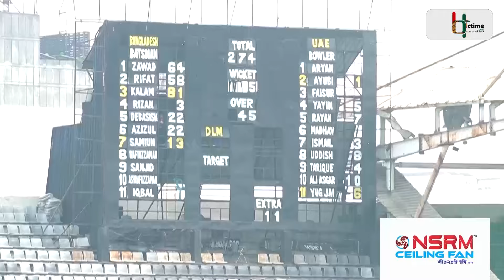সেঞ্চুরি করে সিজদা করার ইচ্ছা ছিলে কালামের; সংযুক্ত আরব আমিরাতকে উড়িয়েই দিলেন একা হাতেই | Kalam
কালাম সিদ্দিকি এলিন; ভেবেছিলেন প্রথম আন্তর্জাতিক সেঞ্চুরিটা উদযাপন করবেন স্রষ্টার প্রতি কৃতজ্ঞতার মাধ্যমে; সিজদাহ্'র মাধ্যমে...তবে তার বদলে ফিরছেন আক্ষেপ নিয়ে; সেঞ্চুরি থেকে তিন রান দূরে...মাথা নিচু করে মাঠ ছাড়ছেন এলিন; শচীন টেন্ডুলারকে আইডল মানা এই ব্যাটার যেন ফিরিয়ে আনলেন শচীনের চিরচেনা নার্ভাস নাইন্টিজের আক্ষেপটাই...